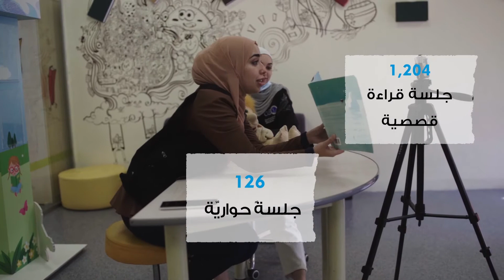إنجازات العام 2021 - مكتبة درب المعرفة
تعمل مكتبة درب المعرفة للأطفال واليافعين عبر العديد من البرامج والأنشطة الثقافية والهادفة لأن تكون مساحة معرفية للأطفال واليافعين. وهذه الأرقام التي حققتها  خلال العام 2021.